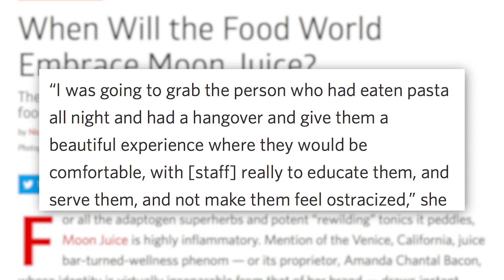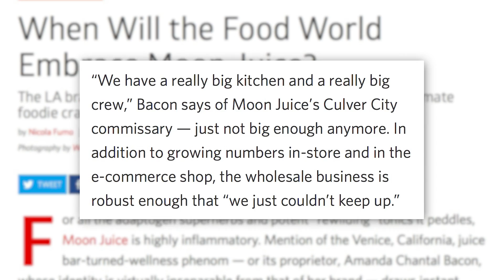Remember Moon Pies? Now There's Moon Juice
Moon pies were the fuel for the 50s generation, Moon Juice Fuels Today’s